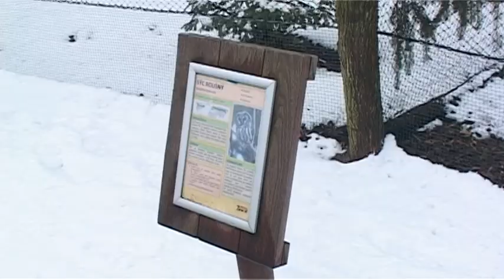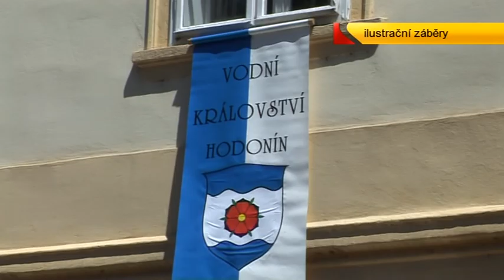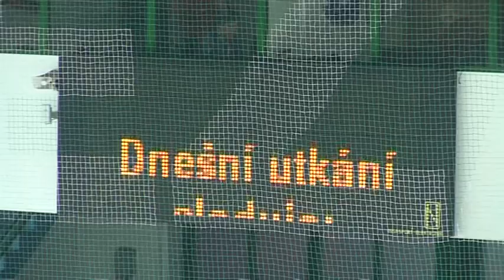TV Slovácko: Hodonín 5.4.2013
Sovy mají v zoo novou expozici / Město se zapojilo do grantového řízení Jihomoravského kraje / Hokejisty podporoval rekordní počet fanoušků